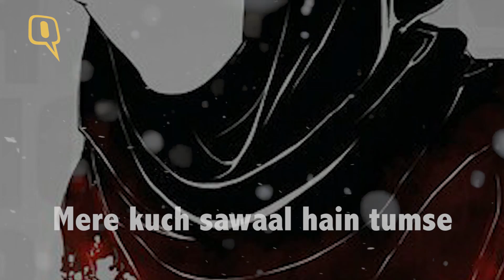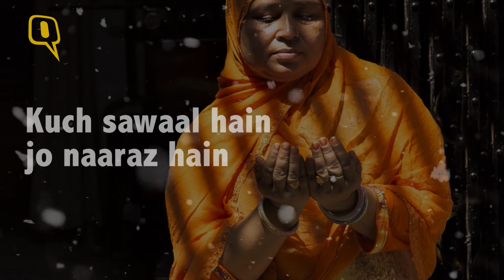TRIPLE TALAQ: MERE KUCH SAWAAL HAIN! - The Quint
A poem dedicated to those who suffered because of instant Triple Talaq.